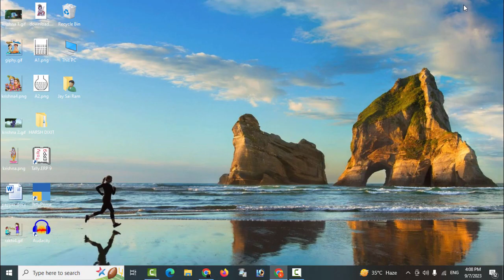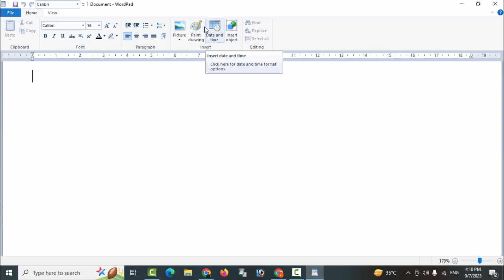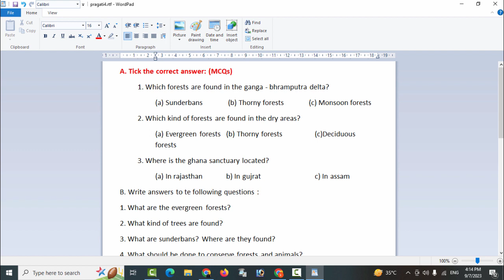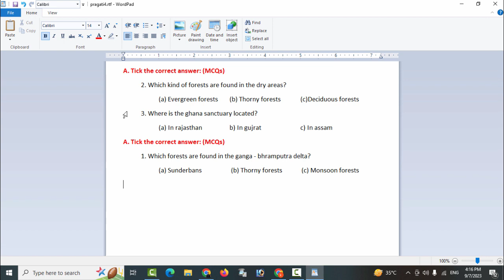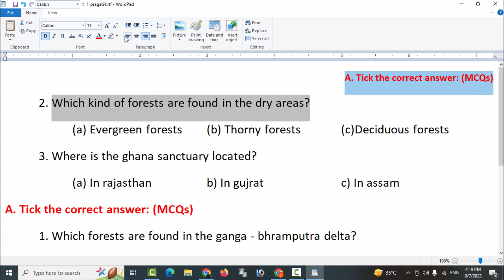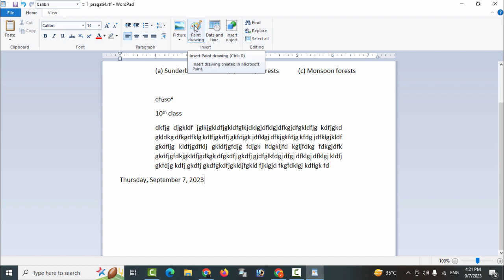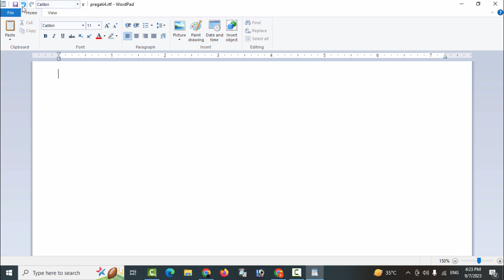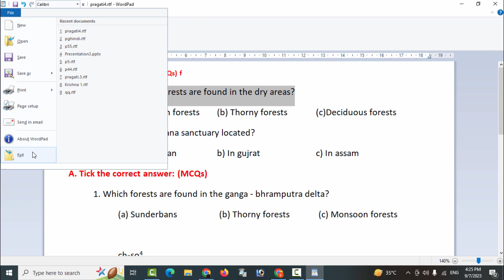Wordpad Windows 10 Hindi | DCA Class 3 wordpad | DCA Course Hindi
wordpad in hindi
wordpad tutorial in hindi
wordpad
wordpad complete tutorial in hindi
wordpad tutorial
what is wordpad
wordpad in computer
learn wordpad in hindi
how to use wordpad in hindi
wordpad windows 10
hindi,wordpad full course in hindi
wordpad in computer in hindi
ms wordpad tutorial in hindi
wordpad kya hai
wordpad in urdu
wordpad tutorial for beginners in hindi
wordpad kya hota hai
ms word in hindi
wordpad tutorial for beginners

wordpad in hindi
wordpad
what is wordpad in hindi
what is wordpad
wordpad hindi
wordpad tutorial
wordpad computer in hindi
learn wordpad
wordpad study for kids in hindi
wordpad tutorial videos in hindi
how to use wordpad in computer
wordpad computer basic course in hindi
hindi me wordpad
notepad in hindi
notepad
notepad complete tutorial in hindi
learn notepad in hindi
how to use notepad in hindi
notepad hindi
notepad tutorial
notepad kya hai in hindi
notepad computer in hindi
notepad tutorial in hindi
notepad in computer in hindi
learn notepad
notepad study for kids in hindi
notepad tutorial videos in hindi
how to use notepad in computer
notepad computer basic course in hindi
hindi me notepad

krishna computer aligarh
computer center aligarh
computer aligarh
krishna computer education center aligarh